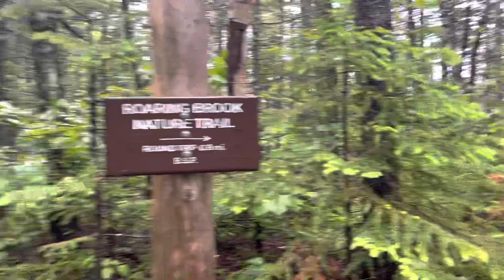Short hike - Baxter State Park, Maine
cna cnalife travelcna solotrip # manipuri-a short hike up the Baxter State Park, Maine